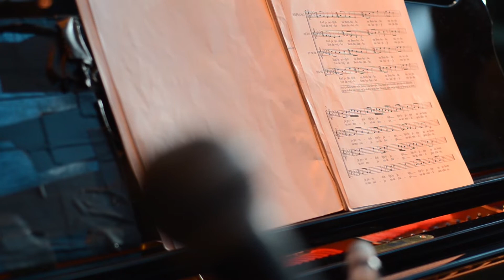La Balkanella & Ethno Norway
La Balkanella 2021!

En rytmisk og spektakulær opplevelse fylt med rytmer og tradisjonellmusikk fra Balkan.

Olivera Ticevic, internasjonalt kjent sopran, Stefan Soskic (klarinett), Jelena Golubovic(piano) og Dejan Milivojevic på trekkspill, tar publikum på en uforglemmelig reise gjennom lang og rik musikkhistorie fra Balkan. Spilt under påvirkning av jazz og klassisk musikk gjør denne konserten særlig kompleks og i høy kvalitet